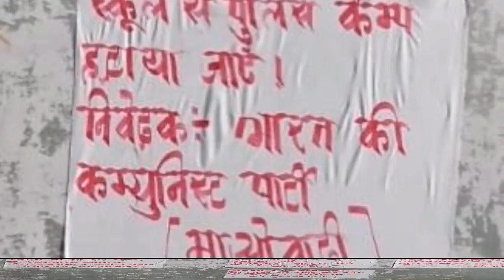क्यों बने हैं आप माओवादी || आपका काम को किस दृष्टि से देखा जाए नाकारात्मक या सकारात्मक